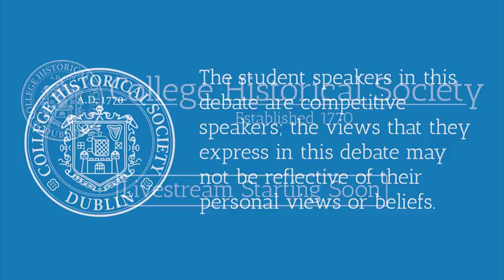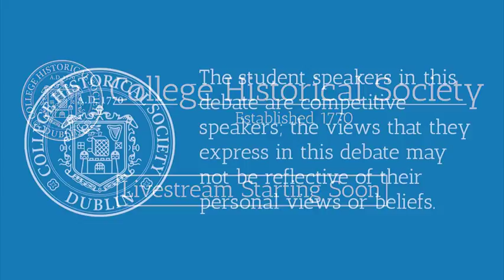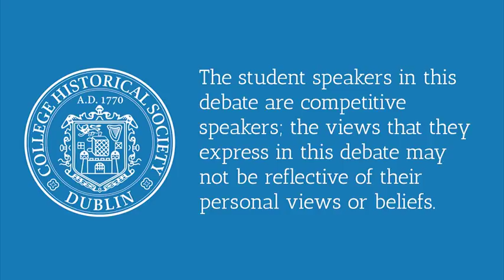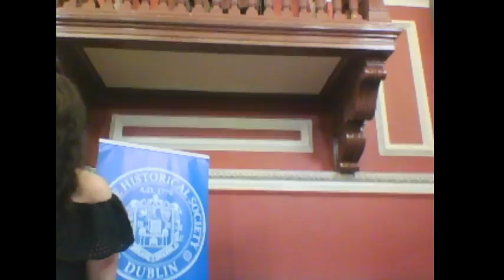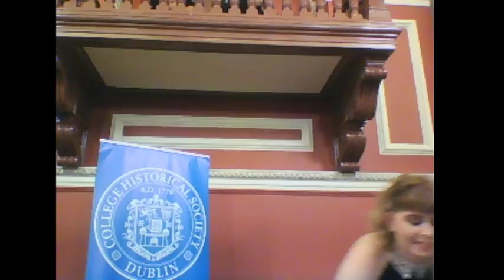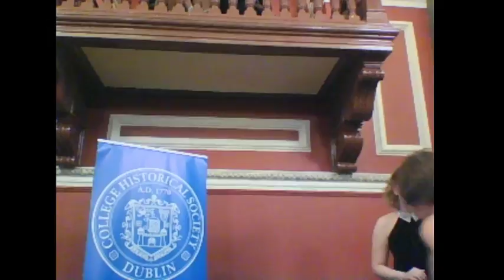This House Regrets Wonder Woman as a Feminist Icon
Streamed 11.10.17

Chair: Tara Brady
Proposition: Sarah McGuinness, SF German & Sociology
Billie "Birthday Girl" Donohoe, SF Commerce
Loïc Delorme,
Catherine Prasifka, SS English

Opposition: Catherine Kelly, SF BESS
Lizzy Younger, JS History
Sophie Furlong Tighe, JF Classics
Julia Sibeal McCarthy, SS Ancient & Medieval History